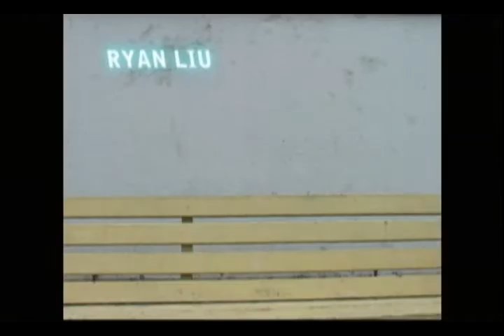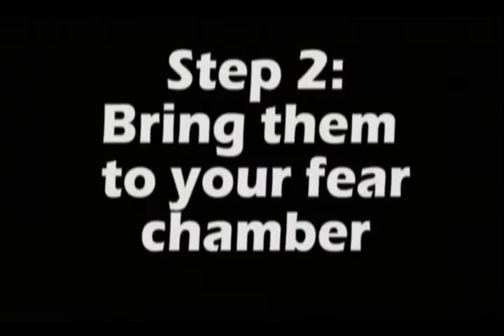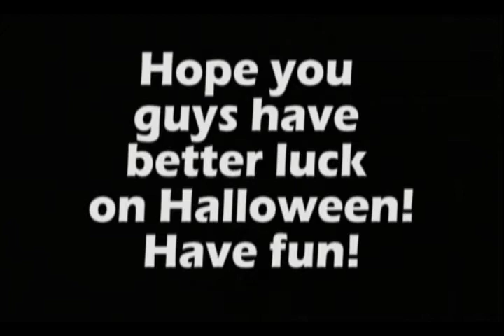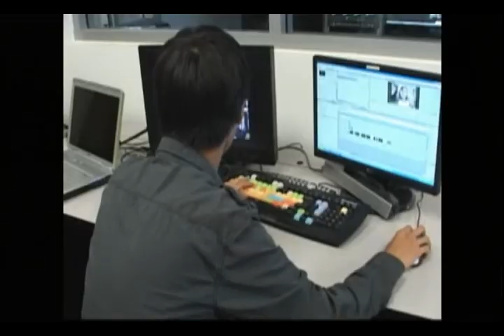Apache News Show Four 2011-2012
Show Four

Produced by Tim Lim
Assistant Producer: Jeff Wu

Studio Segment:
Anchors: Alison Chen, Andy Cho, Jeff Wu, Rachel Gasperini, Kat Thompson, Hazel Chuang, Karina Laigo, Nick Falabrino
Director: Ryan McAfee
Technical Director: Griff Utley
Audio Engineer: Corbin Quan
Capture: Tim Lim
Prompter: Amanda Larsh
Floor Manager: Andreas Winiarksi
Camera: Amy Leong, Alison Morales, Jeff Han
Graphics: Jeffrey Wu

Sports: James Gardner, Jeff Han, Stephen Chu, Andrew Chen, Tiffany Leung, Clay Brockmeyer
Running Gag: Andrew Gunawan
Speech and Debate: Rachel Gasperini
Movie Review(The Thing): Andreas Winiarski
Scare Gag: Hazel Chuang, Kat Thompson
Halloween Saftey: Kirstin, Sarah Chan, Connie Chen
RYLA: Amy Leong